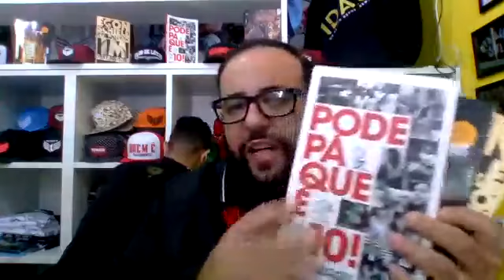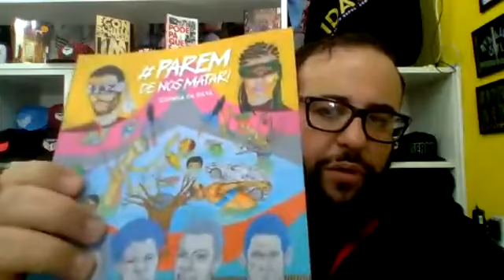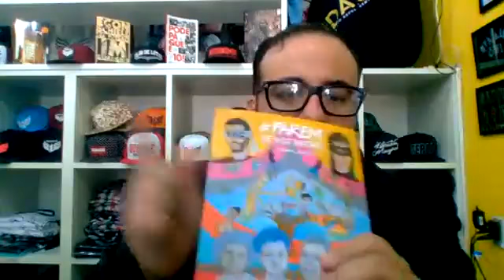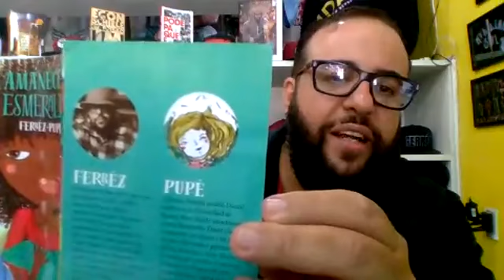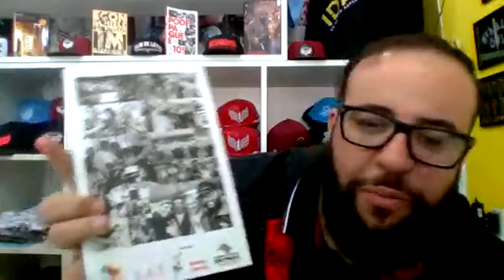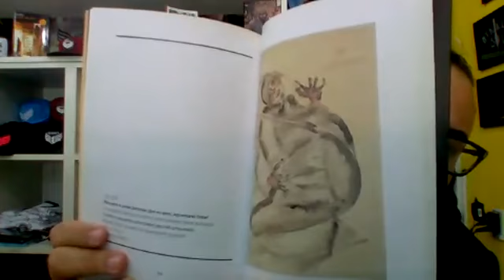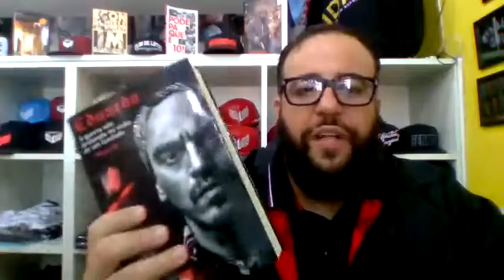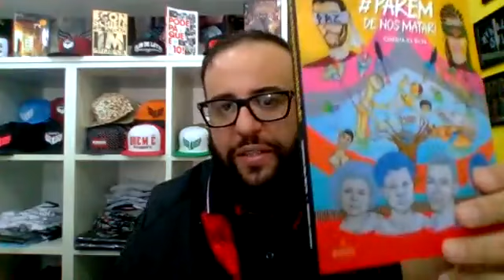FERREZCIRURGICO 03 - Cidinha da Silva, ideologia, literatura marginal, direitos trabalhistas